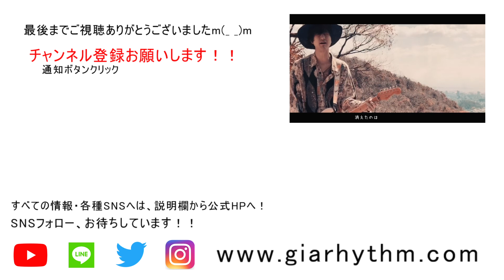【自宅にて。】「黄金の月 / スガシカオ」Cover by 前田航（GIA RHYTHM～ｼﾞｬｲｱﾘｽﾞﾑ～)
【Original ＆ Cover songs.】
神戸発。歌モノROCKバンド ｢GIA RHYTHM～ｼﾞｬｲｱﾘｽﾞﾑ～｣
Vocal.前田航による弾き語り in home。
Coverの選曲は、【自身のルーツ・おすすめしたい好きな歌】 を歌っています。

＃21『黄金の月』/ スガシカオ
日本のKING OF FUNK、スガシカオさんの楽曲で１番好きな曲をカバー。

そして、ぜひこちらも。
StayHomeしたくてもできない、戦ってくれてる人達がいる
医療従事者応援ソング
微力ながらシェアさせて頂きます。

いま様々な場所で、色々な形で医療を支えている皆さんに、感謝とエールを送る気持ちで歌を作りました。ミスチル桜井和寿くん、ポルノ岡野昭仁くんも一緒に歌ってくれました
医療に携わる皆さんに、この曲が届きますように…
お友達にも是非シェアしてくださいね
（スガシカオさんのTwitterより）

順次、楽曲公開予定！